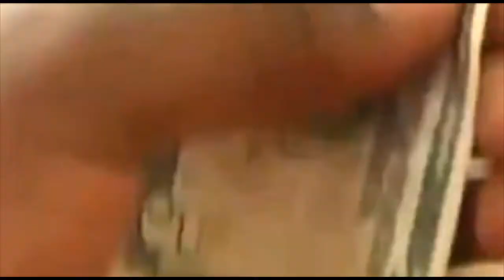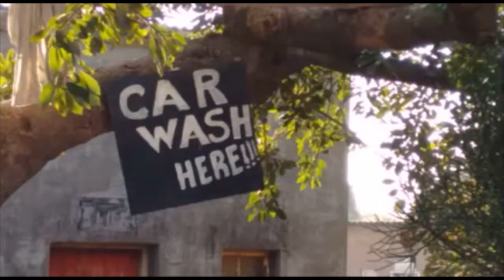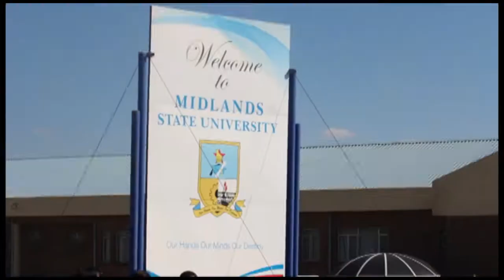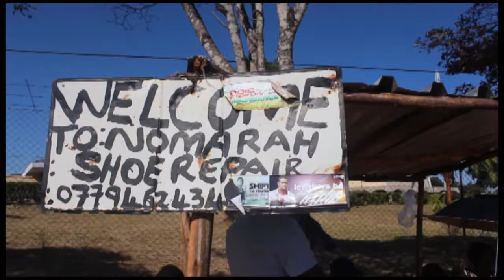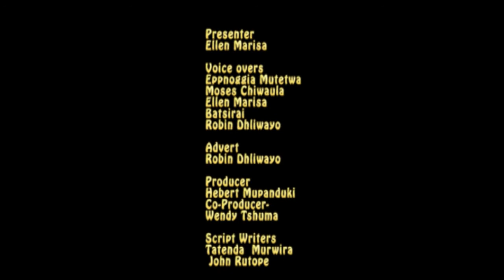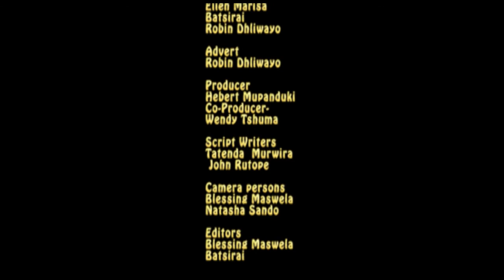(MSU) The Resuscitators